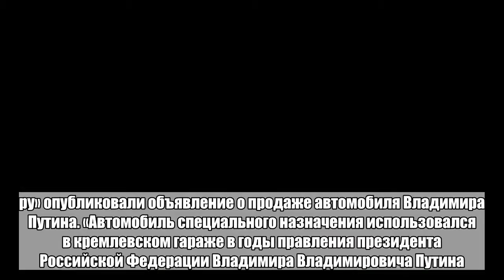В Петербурге начали торговать изготовленной для Путина «Волгой»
Автомобиль ГАЗ-21 «Волга», изготовленный специально для президента России Владимира Путина, выставили на продажу. Об этом сообщает «Фонтанка» со ссылкой на источник в петербургском конструкторском бюро (КБ) Смирнова.В 2004 году завод ГАЗ выпустил три такие машины. Две из них находятся в собственности президента, а третью — черную «Волгу» — сотрудники КБ обнаружили в Ленинградской области. «Сертификатом подлинности данного экземпляра является официальное письмо ГАЗ с поздравлением с днем рождения данным уникальным транспортным средством президента Российской Федерации Владимира Владимировича Путина», — говорится на сайте КБ Смирнова.Согласно ресурсу «Юла», на котором появилось объявление о продаже, пробег автомобиля составляет одну тысячу километров, объем двигателя — 2,4 литра, мощность — 80 лошадиных сил.Коллекционный ГАЗ-21 «Волга» продается за 21 миллион рублей.В апреле на портале «Авто.ру» опубликовали объявление о продаже автомобиля Владимира Путина. «Автомобиль специального назначения использовался в кремлевском гараже в годы правления президента Российской Федерации Владимира Владимировича Путина. На этом автомобиле он выезжал на официальные и не официальные встречи», — говорилось в объявлении.Больше важных новостей в Telegram-канале «Лента дня».